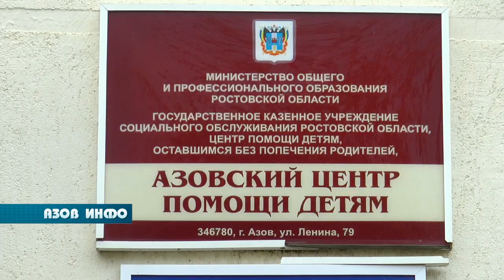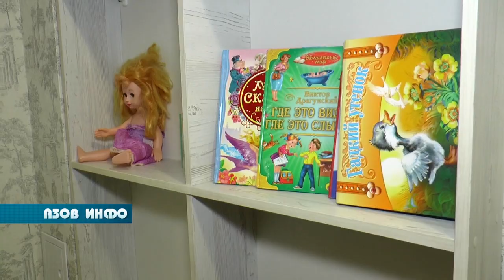Помощь во временном воспитании детей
Центр помощи детям  поддерживает семьи, оказавшиеся в трудной жизненной ситуации. В этом году начала работать совместная с органами опеки и попечительства программа, о которой нам рассказала директор центра  Елена Байер.